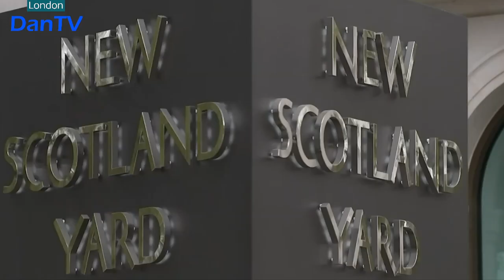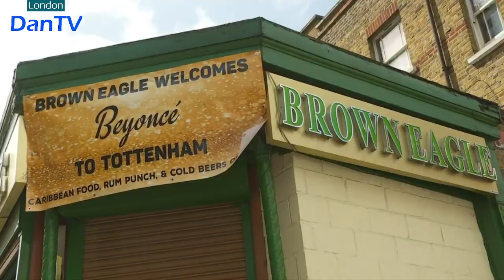Itv News London & Weather | Teatime Bulletin | Monday 29th May 2023 | Spring Bank Holiday | DanTV